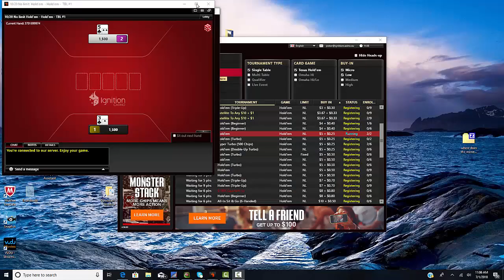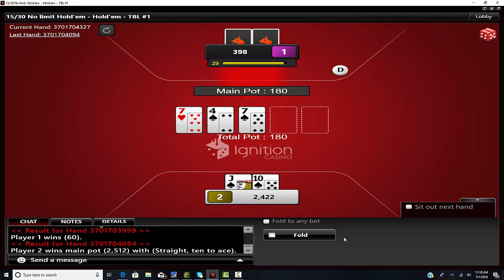Navonod on NLH HUSnG (small and micro stakes strategy)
Just gonna play one game today and narrate it and post it, win or lose, to discuss some of the concepts we have been learning about in a real setting against a real villain.